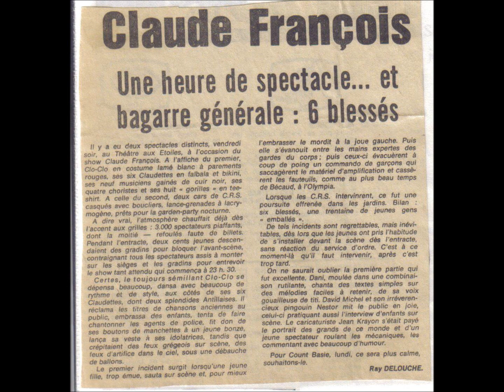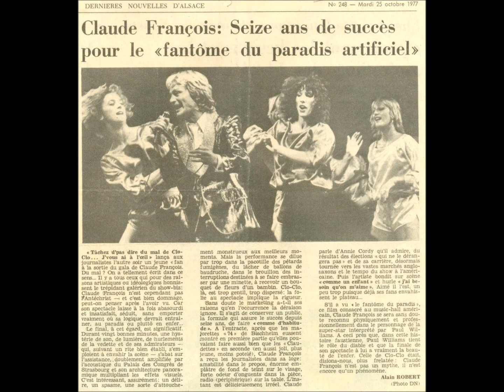claude françois-chanson populaire en public a paris en 1974.wmv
Claude françois chante en public sa chanson ; chanson populaire le 15 decembre 1974 ...